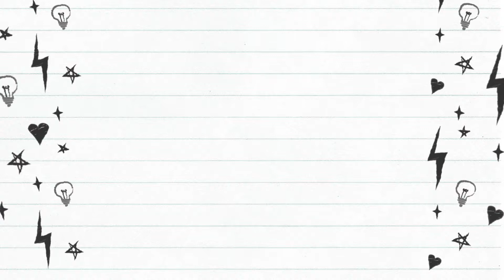Failed Attempt to draw mad hatter final part | Time-lapse | Ram's Art Club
My fail attempt to draw Mad Hatter. If he was alive, he would probably kill me or kill himself. Just Kidding so here the piece of mad hatter i have been trying to make but it turns out bad really bad. I just wanted to show you.